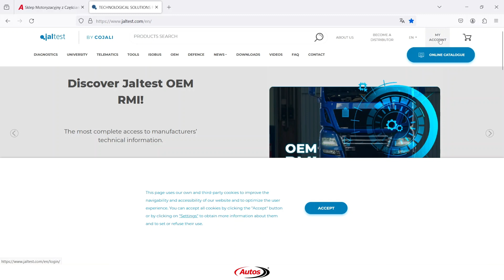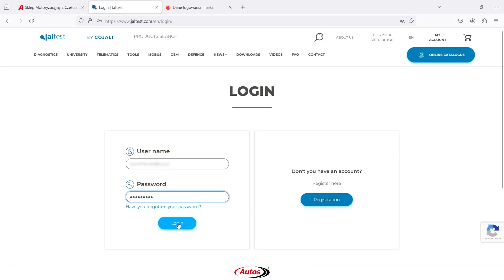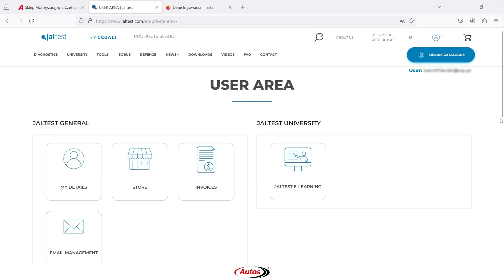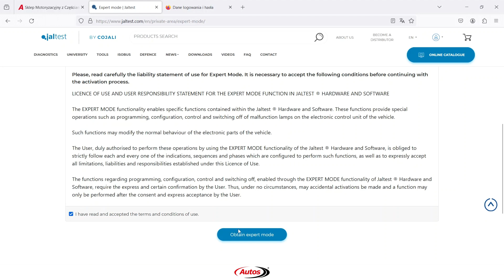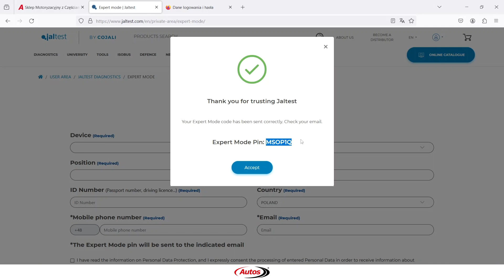Tester diagnostyczny jaltest - TUTORIAL - KOD EKSPERTA - Autos [ENG SUB]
Tester diagnostyczny jaltest - zobacz jak obsłużyć!

W tym odcinku nasz specjalista tłumaczy w jaki sposób pozyskać kod do odblokowania funkcji eksperta w oprogramowaniu jaltest dla urządzenia diagnostycznego.

Zobaczycie krok po kroku na co zwrócić uwagę i gdzie znaleźć informacje niezbędne do uzyskania dostępu do tej, bardzo ważnej, funkcji.

Autos to nie tylko dystrybutor części zamiennych i serwisy. Naszą misją jest także dzielić się specjalistyczną wiedzą, którą nasi eksperci przekazują w klarowny sposób.

Jesteś zainteresowany zakupem testera @jaltest, ale zastanawiasz się w jaki sposób ułatwi Ci pracę? A może już posiadasz tester i chcesz dowiedzieć się więcej o jego funkcjonowaniu? Jeżeli odpowiedź na jedno z tych pytań brzmi "tak" - to pamiętaj zaobserwować nasz kanał.